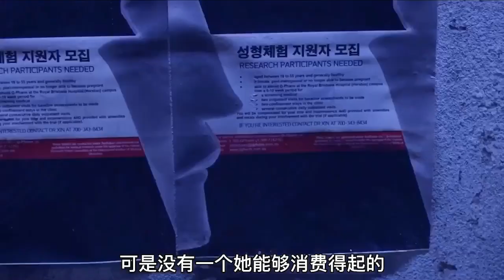人形（2）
看完你还敢乱整吗？ 微电影描绘一个畸形的审美世界。